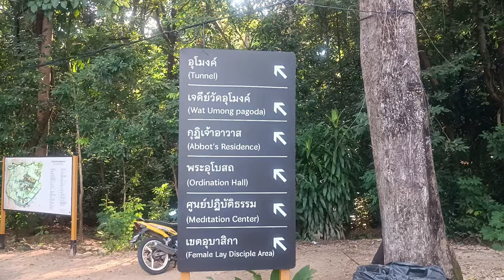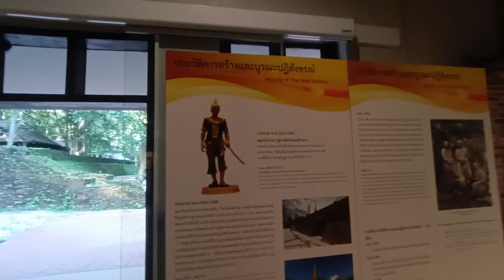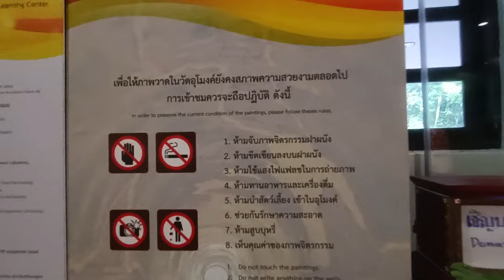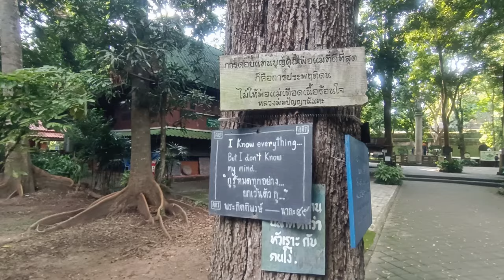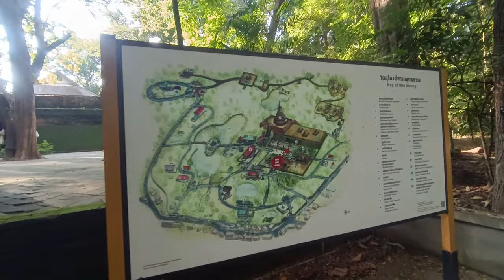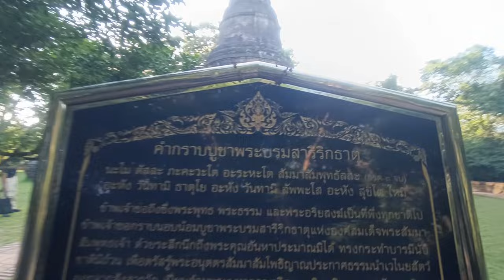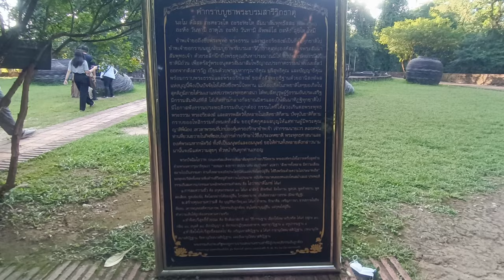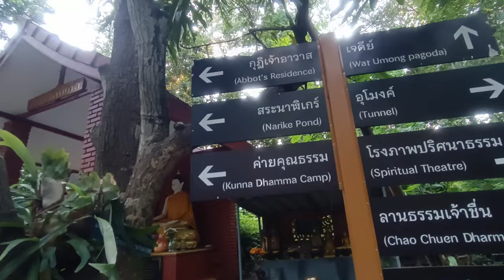วัดอุโมงค์ เชียงใหม่ วัดเก่าแก่อายุกว่า 700 ปี/ตุลาคม 2566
พาเพื่อนชมวัดอุโมงค์เชียงใหม่ ตั้งอยู่เชิงดอยสุเทพ ตำบลสุเทพ อำเภอเมืองจังหวัดเชียงใหม่ วัดสวยงามเงียบสงบ ชมธรรมชาติ สถาปัตยกรรมล้านนาเก่าแก่
ขอบคุณ ผศ.ดร. สุรชัย จงจิตรงาม คณะวิจิตรศิลป์ มหาวิทยาลัยเชียงใหม่ ที่ให้คำแนะนำให้ความรู้เกี่ยวกับภาพจิตรกรรมฝาผนังในอุโมงค์ซึ่งมีอายุกว่า 500 ปี